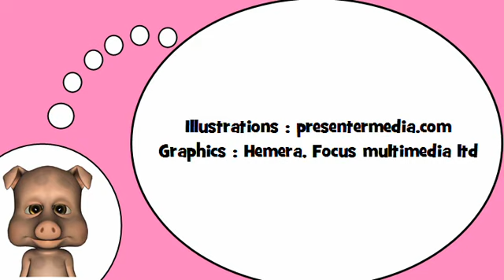我爱法国 = ＃ BR音节